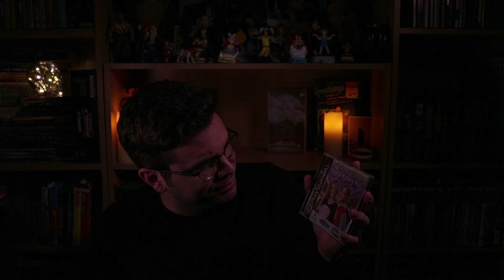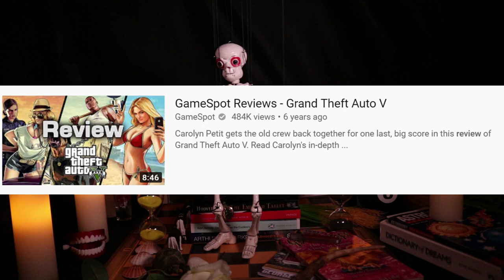Games In The Attic - Mary Kate And Ashley Magical Mystery Mall Playstation Review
Games In The Attic Episode 4 - Join me on a terrifying journey through Mary Kate and Ashley Magical Mystery Mall in Games In The Attic's first Halloween special!!!